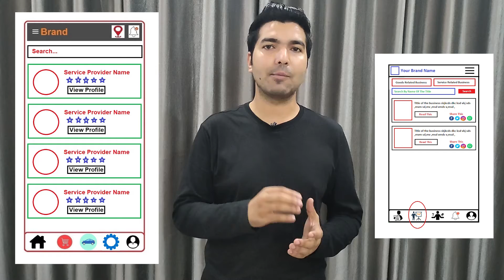Website Development Company in Mau | App Development Company in Mau - Developer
We are the best Web or App Development Company in Mau providing great IT services in 30+ domains.

We are also providing developers on-demand. So if you are looking for the best Website Developers in Mau, App developers in Mau then you can contact us and we will take care of all of your demands. We are available to work on a monthly, hourly, & project basis.

Website Development Company in Mau, App Development Company in Mau
So if you are looking for the best web development company in Mau or the best App development company in Mau then you can simply contact codinglions by email or phone number and we will take care of all of your Ideas. Codinglions is an outstanding Website Development Company in Mau, App Development Company in Mau that you can simply trust. Your one discussion with our team will simply change your perspective about your idea as we already have developed thousands of platforms so we know what it really required to make things work.